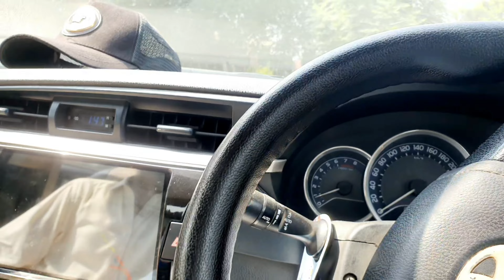title:3rd vlog/saim ki tarik wazirabad bypass(munchi)(saim)maliksiayamvlog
کچہری وزیرآباد بائی پاس تاریخ صائم چوہان